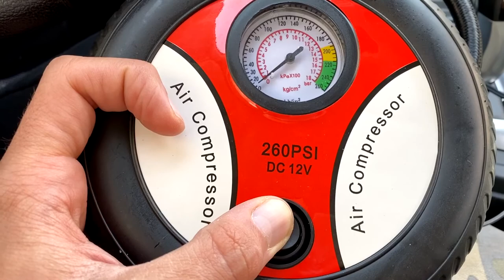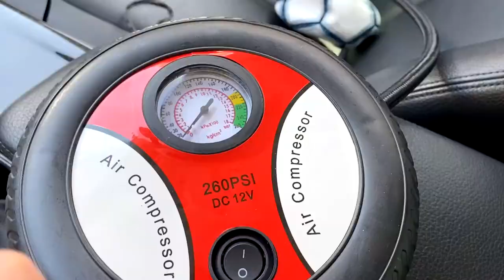Portable Car Tire Air Pump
Great mini portable air tire pump compressor, powered by DC 12V. With different extensions you can pump car tire in emergency, ball, bicycle tire, rubber floater, hovercraft, etc..
260PSI, which inflates ordinary car tire about less than 5 minutes(30PSI).
Compact and portable, really easy to use with power cable more than 2 meters long
Specification:
Voltage: DC 12V
Material: Metal and Plastic
Air Tube Length: Approx. 50cm/ 1.64ft
Maximum Pressure: 260 PSI
Rated Power: 156W
Diameter: Approx. 16cm/ 6.30inch
Height: Approx. 7cm/ 2.76inch